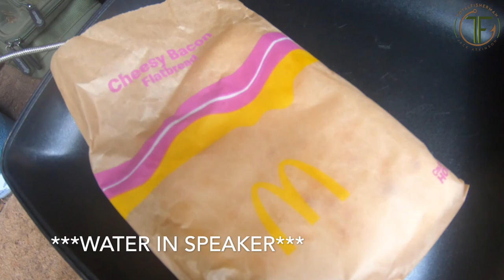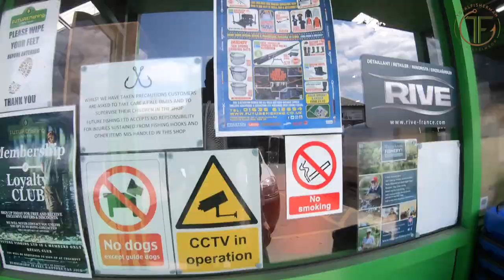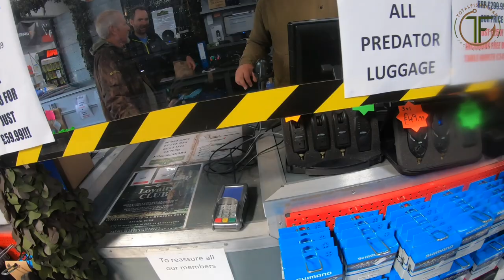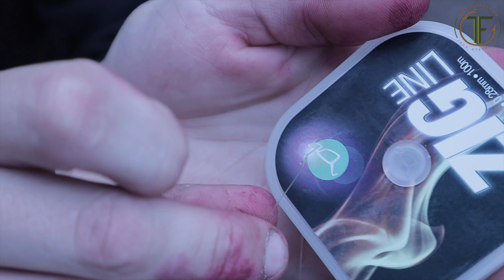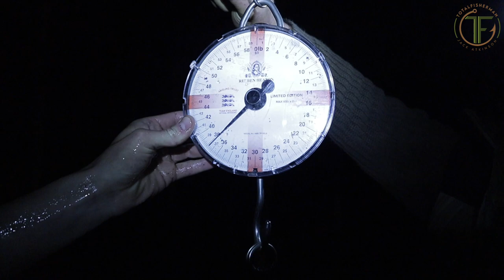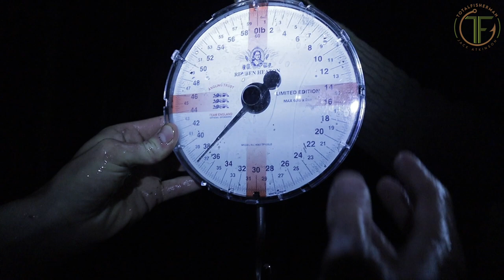Day Ticket Carp Fishing Vlogs Episode 3-Trent View Fisheries-Late Spring Zig Fishing (10 FISH HIT!!)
Many thanks for staying tuned again I hope you enjoyed this content packed video where some absolutely cracking carp were caught. Please dont forget the rules of the giveaway, and dont forget to enter as all the crrect answers left In the comment section below Wll be all entered into a hat and thw winner will be drawn at random 1 month from the release date if this vlog! So get your answers in and get subscring and liking if you already havent, as for the social media accoints IE instagram and facebook, my accounts have been hacked unfortunately in the last couple of weeks and ive had all my pages disabled due to not following community guidelines even tho I’ve done nothing wrong. Had to get a solicitor involved in regards to it, but got no further forward that where i was at! but here it is and I hope you enjoyed it and if you did please like and leave a comment in the section below I really appreciate the support.

BAIT GIVEAWAY CHANGE OF RULES:-Due to being disabled of my Instagram and Facebook the rules If Iiking these pages no longer applies please follow all the other steps to enter and thank you for your continued support!

Music Credits-